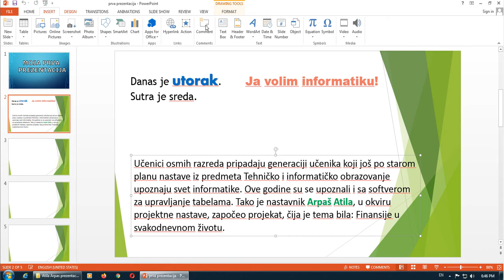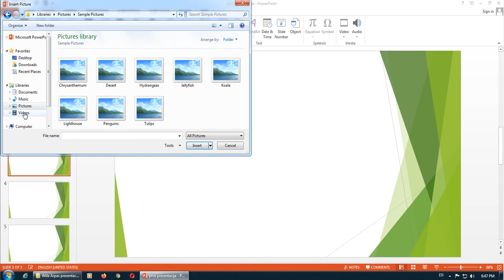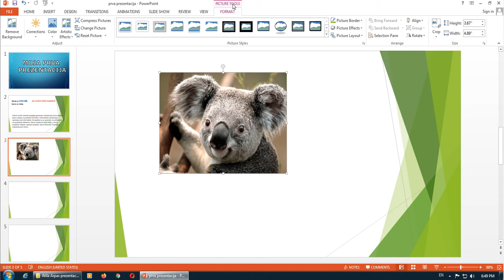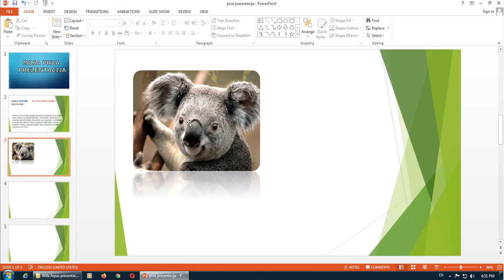PREZENTACIJE (6. DEO) – UBACIVANJE SLIKA SA LOKALNOG RAČUNARA, FORMATIZOVANJE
Programski paket MS Office kao i drugi slični paketi (na primer, Easy Office, Open Office) imaju u svom sastavu i programe za izradu prezentacija. Takav progam u programskom paketu MS Office je program PowerPoint

Šta ćemo naučiti preko video prikaza:
Nova prezentacija
Pozadina
Ubacivanje novih slajdova
Različita pozadina
Naslov
Tekstualni objekti (Word Art i kutija za tekst)
Kucanje teksta
Formatizovanje teksta
Prekopiranje teksta sa interneta
Slike – ubacivanje sa lokalnog računara
Formatizovanje slike (efekti, okvir, boje)
Tipovi slika: JPG, PNG, ANI GIF
Snimanje dokumenta